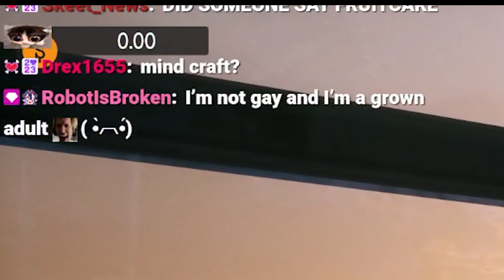Cute VTuber pumps your gas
Why do I keep playing these unhinged simulator games?

SAIL WITH ME HERE🔝🏴‍☠️
7pm EST | 4pm PST

Thank you @RiikamiVT for making my thumbnail mwah